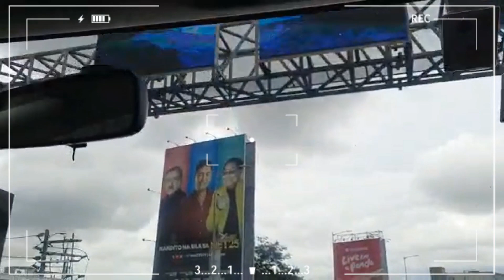NAIA TERMINAL T2 going to CUBAO Part1